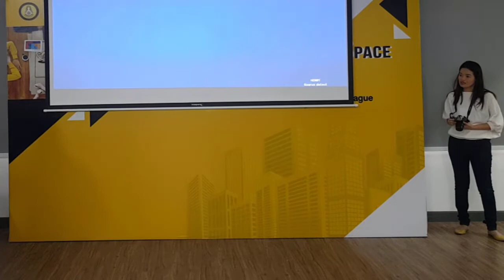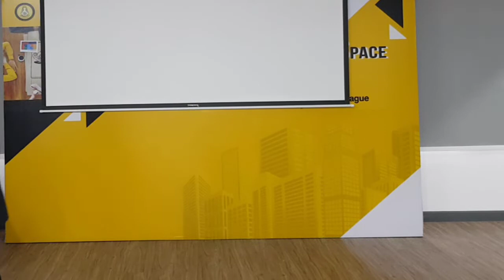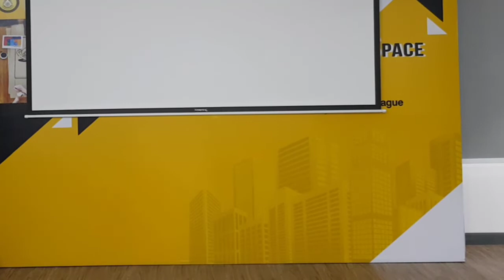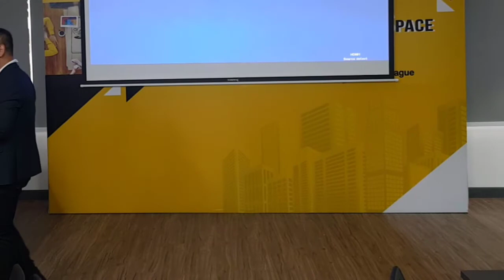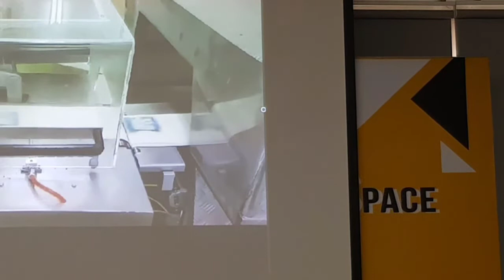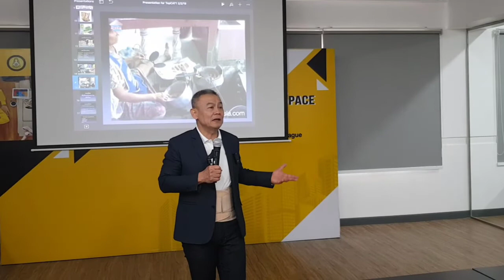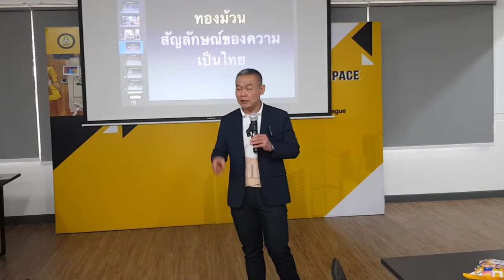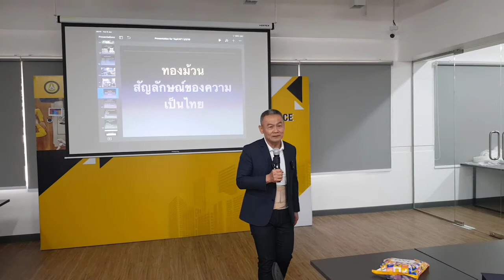CEO Forum1/2019 ศูนย์ทรัพย์สินทางปัญญาและบ่มเพาะวิสาหกิจ ม.ธรรมศาสตร์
คุณวิเชียร เจนตระกูลโรจน์ ประธานบริษัทศรีฟ้าเบเกอรี่ ผู้ผลิตเค้กฝอยทองวางขายใน 7-Eleven แบ่งปันประสพการณ์การสร้างธุรกิจ การดีลกับ Giant เพื่อเติบโตไปด้วยกัน